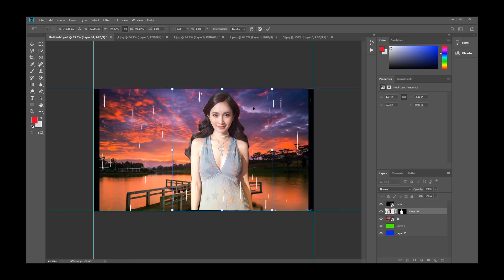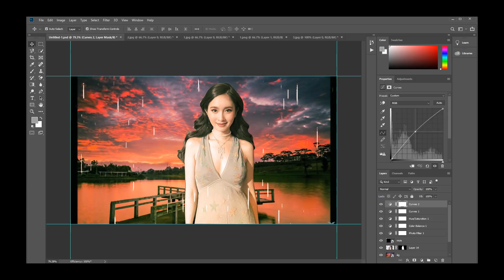Trinh ART+RT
Tutorial On How To Edit Artwork | How To Remove Green Background In Photoshop cc #10

How do I Change the background in Photoshop ?
How do I Change the background in PixelLab ?
How do I Change the background in Photoshop Cc 2021?
How do I Change the background to white in Photoshop 2021?
How do you remove the background of a picture in Photoshop 2021?

In This Photo Editing Class,you will learn how to use some tools in apps to make your image more interesting We also learn how to do one click remove pic background, glow skin with some photo editing techniques.

Important notice :
These all background images credit by google & internet. We just edited & published education teaching purposes only.